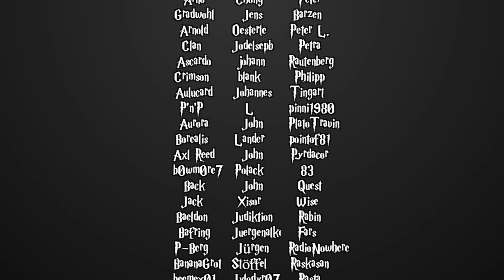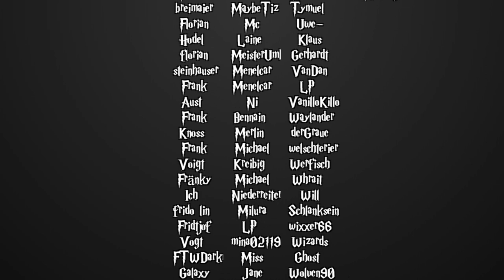[Fanfiction] Harry Potter und die Schatten der Vergangenheit -21- Der Fall Potter